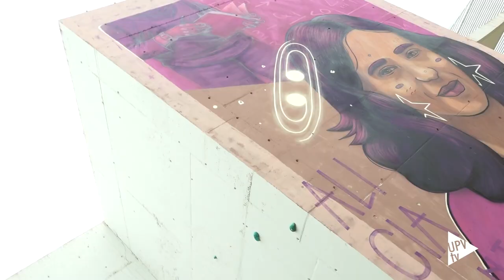Mural de Dones de ciència en homenaje a Alicia Sintes - Noticia @UPVTV; 14-12-2022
Alicia Sintes transmite a cada instante pasión por la ciencia, por hacerse constantemente preguntas y tratar de encontrar siempre sus respuestas. Investigadora de la Universitat de les Illes Balears, es una de las físicas de referencia a nivel internacional. Desde la UIB, lidera el único grupo español que participó en el consorcio LIGO, que hace ahora siete años llegó a detectar ondas gravitacionales, un hito histórico que marcó un antes y un después en el campo de la astronomía. Y desde hoy, es una “compañera” más de todo el alumnado y personal del IES Pou Clar de Ontinyent (València).